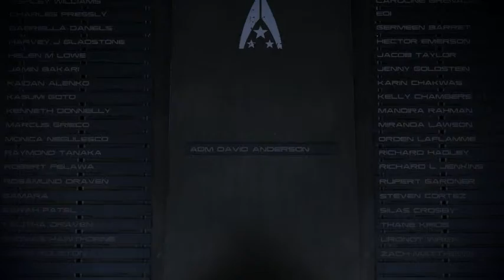High EMS: the Destroy ending.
EMS is great than 2650. The Crucible doesn't damage. The Thessia is shown ok.The Normandy is slightly damaged.